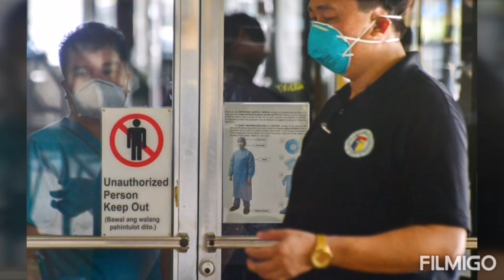Frontliner workers / Our Hero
Thank you for all frontliner all over the world for saving the life of all people sick, you are all hero, all of you in our prayers godbless you and i salute all of you 👨‍🔬👩‍🔬👮‍♂️👮‍♀️